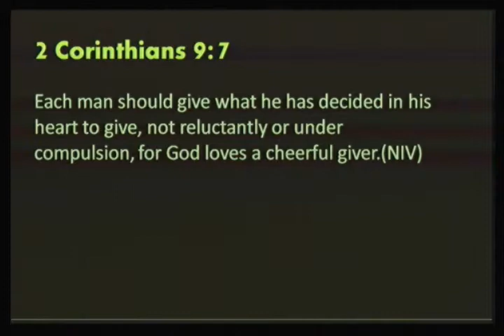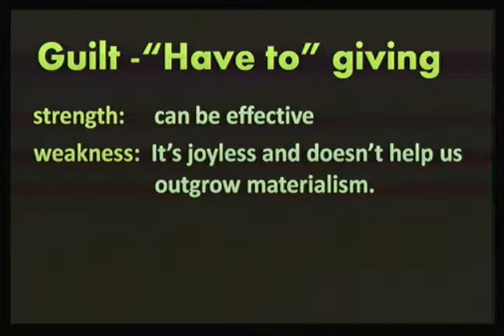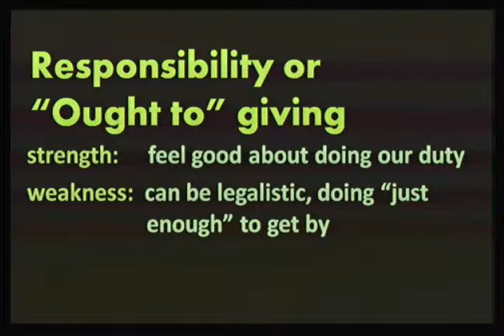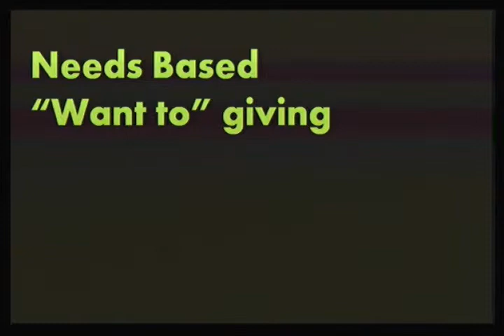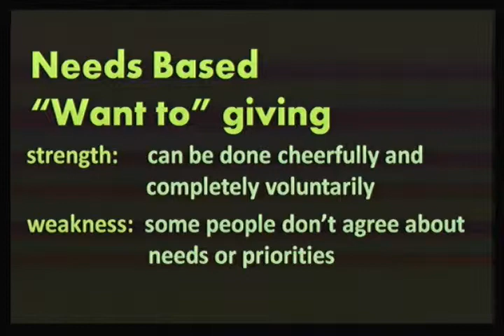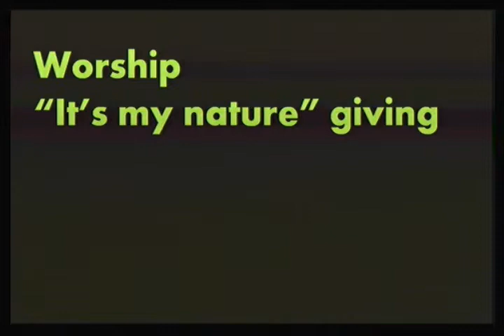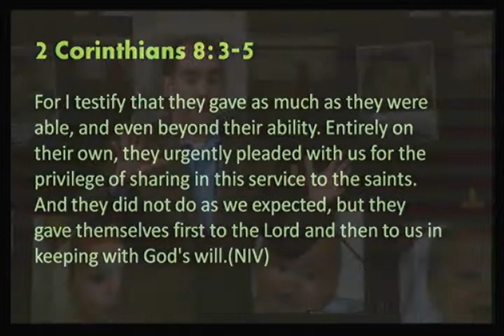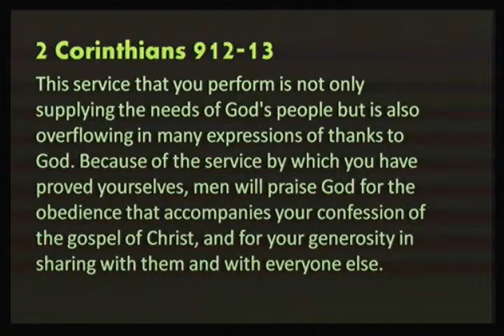Baby Day 2013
Feb.10, 2013
Speaker: Brad Cox